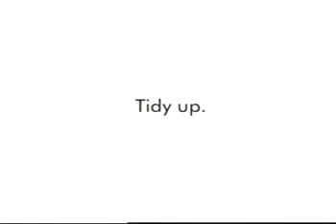Funny Ikea Commercial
Bzzzz